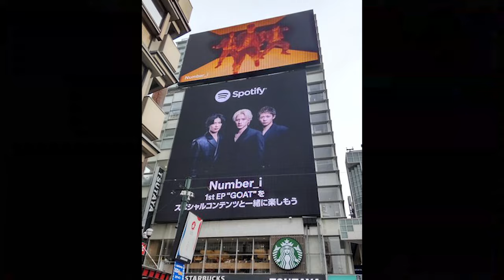【平野紫耀】ファン必見！難波のTSUTAYAでのNumber_i登場、何が起きている？